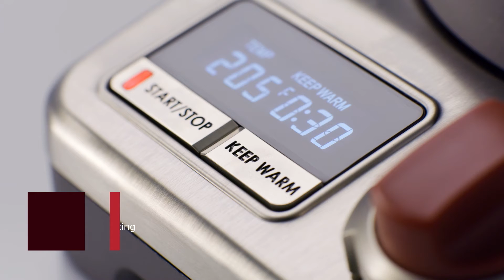Wolf Gourmet Electric Kettle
From the perfect cup of tea to an afternoon treat of hot cocoa, you'll rely on the Wolf Gourmet Electric Kettle throughout the day.